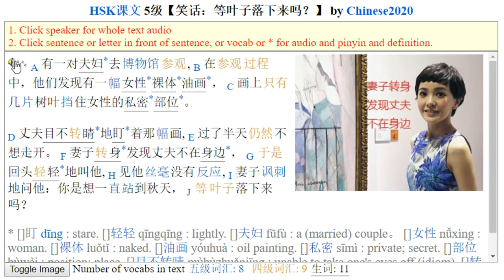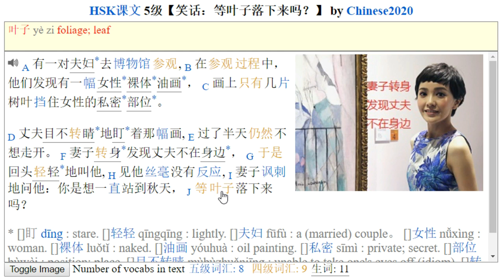HSK5 Text 【笑话：等叶子落下来吗？】